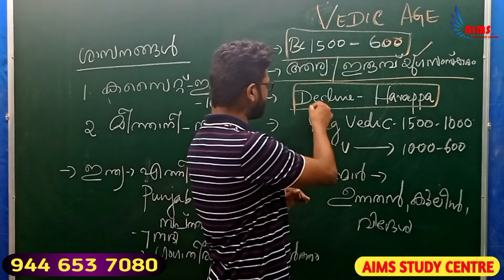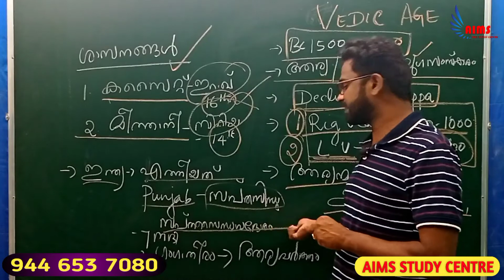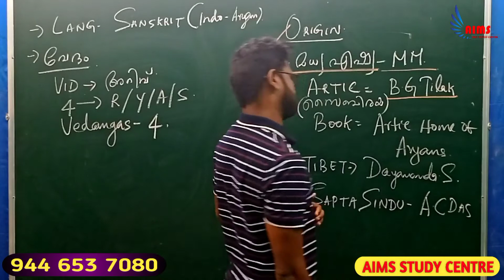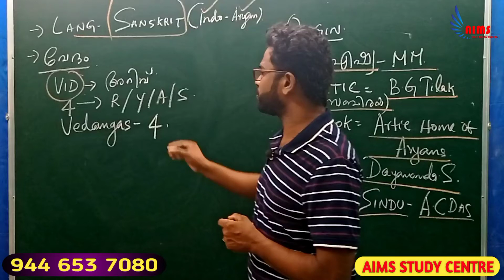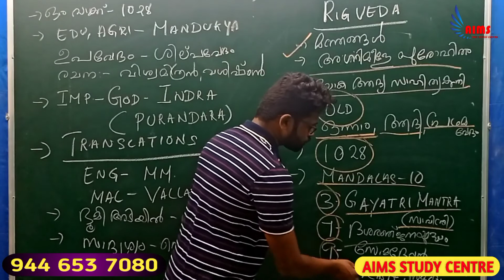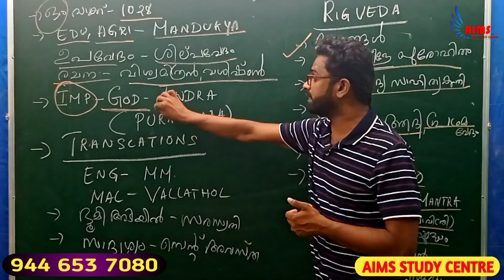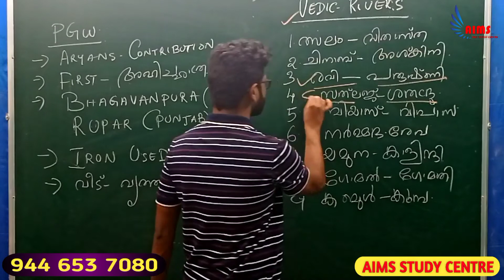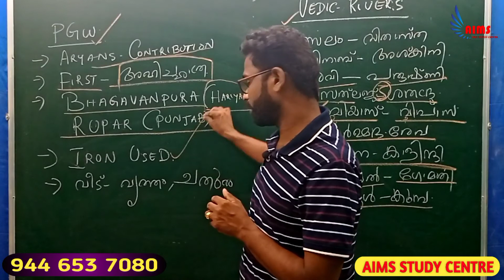SOCIAL SCIENCE | 1 വേദകാലഘട്ടം